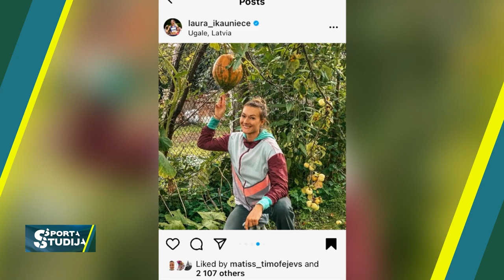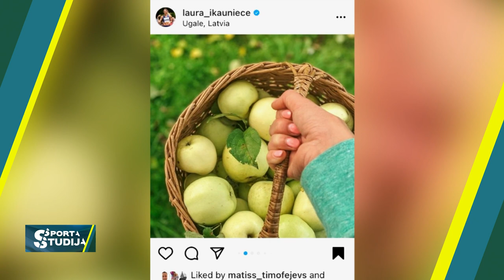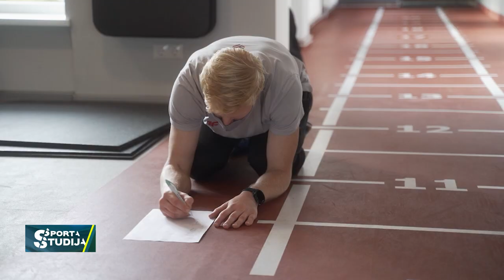Laura Ikauniece rehabilitācijas finālposmā